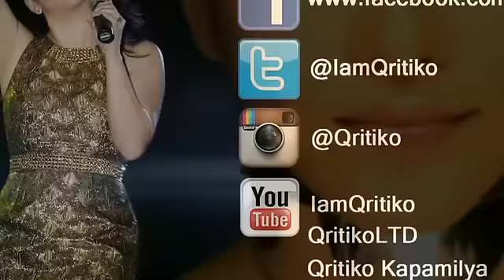RACHELLE ANN GO - Broadway Medley (Eastwood New Year Countdown to 2017)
Eastwood - Quezon City
New Year Countdown to 2017
Eastwood Mall Park (December 31, 2016)